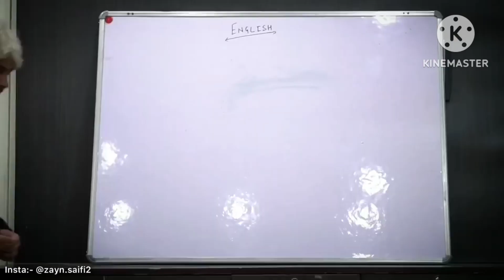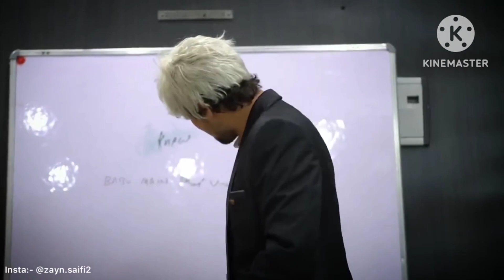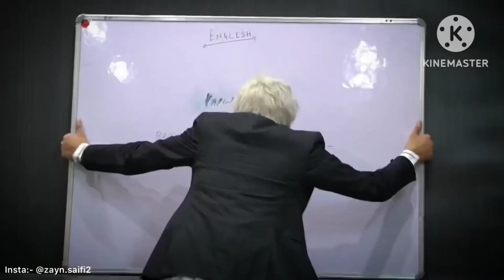नमस्ते सर पागल कॉमेडी हंस हंस के पागल 🤣🤣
नमस्ते सर पागल कॉमेडी हंस हंस के पागल#video